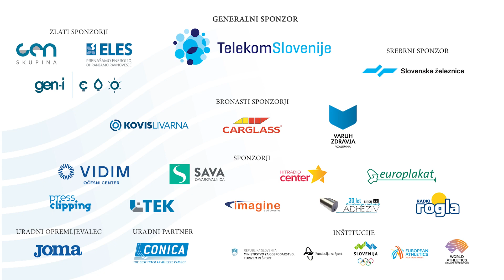19. memorial Matica Šušteršiča in Patrika Cvetana / Moški tek na 400 m z ovirami